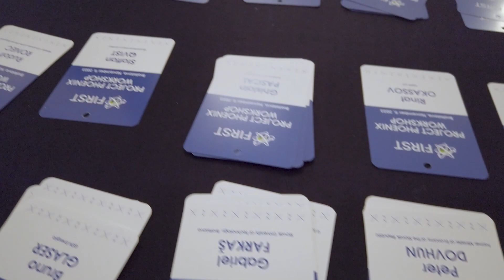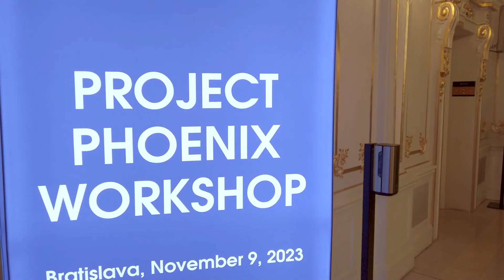Záznam z tlačovej konferencie k Projektu Phoenix (9.11.2023)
Zástupcovia priemyslu, výskumných inštitúcii i politickí reprezentanti z 15 krajín Európy a Eurázie v rámci Projektu Phoenix v Bratislave prvý raz diskutovali o transformácii uhoľných zdrojov na malé modulárne reaktory.

Slovenské elektrárne, Ministerstvo hospodárstva SR a americké ministerstvo zahraničných vecí usporiadali vo štvrtok 9. novembra v bratislavskej Redute úvodné podujatie Project Phoenix Workshop. Slovensko, Česko a Poľsko boli v lete toho roku predstavené ako víťazné krajiny, ktoré získajú grant z projektu Phoenix, zameraný na financovanie štúdie uskutočniteľnosti malých modulárnych reaktorov. Projekt, ktorého cieľom je podpora odklonu od spaľovania uhlia, podporila vláda Spojených štátov amerických sumou do 2 miliónov dolárov pre každú krajinu.